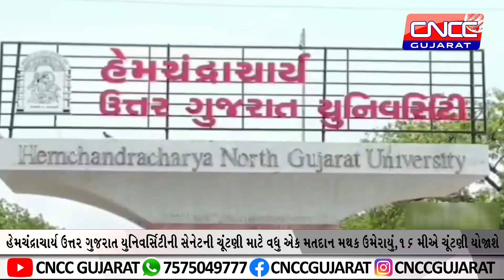હેમચંદ્રાચાર્ય યુનિવર્સિટીની સેનેટની ચૂંટણી માટે વધુ એક મતદાન મથક ઉમેરાયું,16મીએ ચૂંટણી યોજાશે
હેમચંદ્રાચાર્ય ઉત્તર ગુજરાત યુનિવર્સિટીની સેનેટની ચૂંટણી માટે વધુ એક મતદાન મથક ઉમેરાયું,16મીએ ચૂંટણી યોજાશે